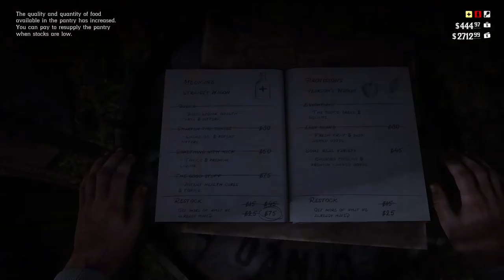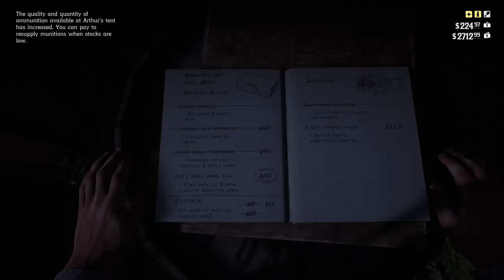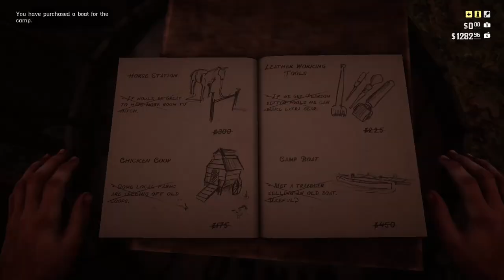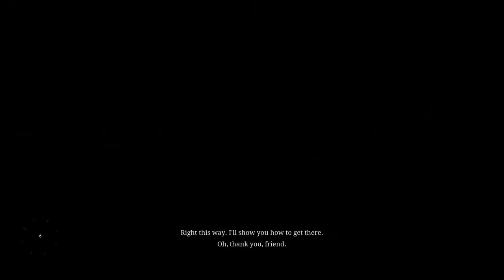Red Dead Redemption 2 - Walkthrough Gameplay - [Part 15] - No Commentary [Xbox ONE | 1080p]